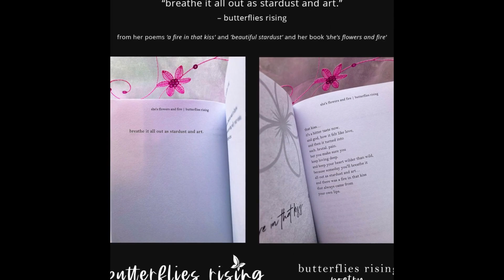breathe it all out as stardust and art © - butterflies rising quote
breathe it all out as stardust and art © is a butterflies rising quote and poem excerpt from her poems beautiful stardust and a fire in that kiss and her poetry books.